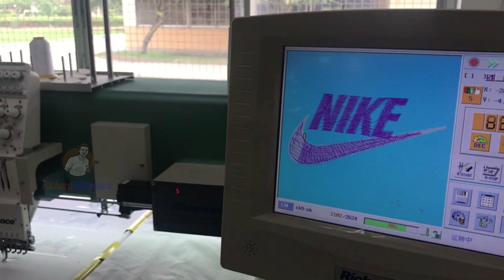Live Video | High-quality logo embroidery machines | The highlight of embroidered products.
𝗣𝗿𝗼𝗱𝘂𝗰𝘁 𝗶𝗻𝗳𝗼𝗿𝗺𝗮𝘁𝗶𝗼𝗻
►𝐑𝐢𝐜𝐡𝐩𝐞𝐚𝐜𝐞 𝐏𝐫𝐨𝐯𝐢𝐝𝐞 𝐏𝐫𝐨𝐝𝐮𝐜𝐭𝐬 & 𝐒𝐨𝐥𝐮𝐭𝐢𝐨𝐧𝐬 𝐟𝐨𝐫 𝐈𝐧𝐝𝐮𝐬𝐭𝐫𝐲 𝐨𝐟:
Apparel, Hometextile, Furniture, Automotive, Medical & Health Care，Technical Textile, Aerospace, etc ...
𝐌𝐫 𝐑𝐢𝐜𝐡𝐚𝐫𝐝  (+𝟖𝟒)𝟎𝟗𝟕𝟔𝟎𝟐𝟒𝟔𝟗𝟐 𝐙𝐚𝐥𝐨/𝐖𝐡𝐚𝐭𝐬𝐚𝐩𝐩 𝐕𝐍/𝐄𝐍
©️𝑉𝑖𝑑𝑒𝑜 𝘵𝘩𝘶𝘰̣̂𝘤 𝘷𝘦̂̀ 𝘙𝘪𝘤𝘩𝘱𝘦𝘢𝘤𝘦 𝘎𝘳𝘰𝘶𝘱 𝘖𝘧𝘧𝘪𝘤𝘪𝘢𝘭 ©𝐶𝑜𝑝𝑦𝑟𝑖𝑔ℎ𝑡 𝑏𝑦 𝑅𝑖𝑐ℎ𝑎𝑟𝑑 𝑅𝑖𝑐ℎ𝑝𝑒𝑎𝑐𝑒  𝐷𝑜 𝑛𝑜𝑡 𝑅𝑒𝑢𝑝.